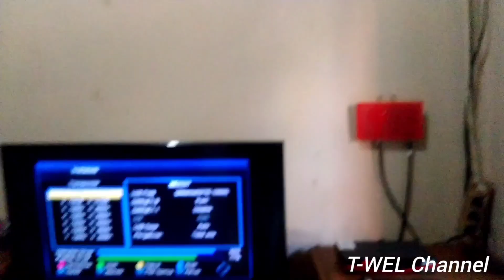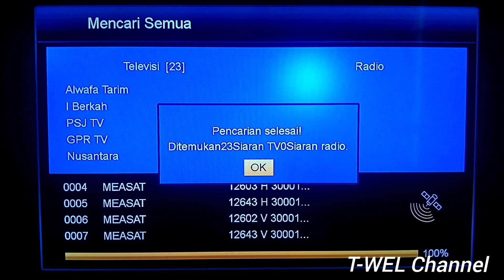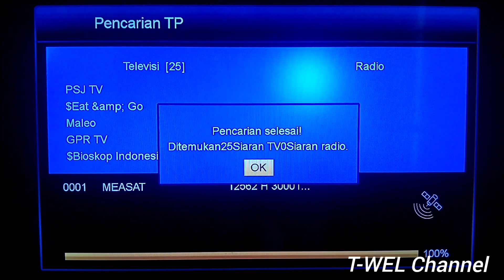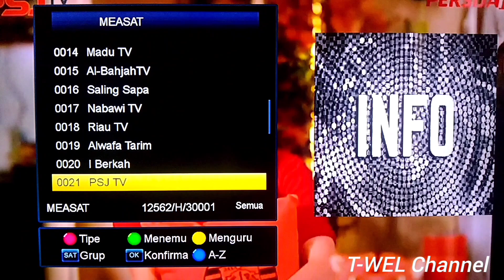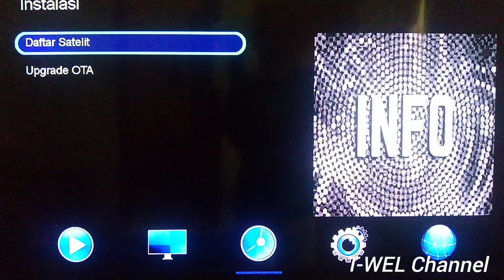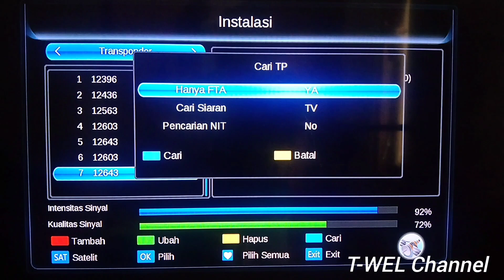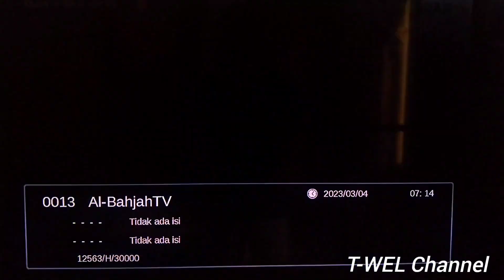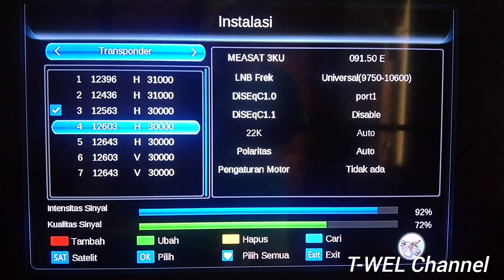Update channel tv satelit measat 3 KU band 2023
sahabat T_WEL channel setelah beberapa pekan ke belakang tv satelit ninmedia atau kugosky mengalami gangguan siaran kini tv satelit ninmedia sudah bisa bersiaran kembali , namun kini tidak lagi di frekuensi yg lama yaitu di satelit asiasat 9 ku band tapi kini ninmedia telah migrasi ke satelit measat 3 ku band.
jadi bagi anda yg belum menggeser antena parabolanya , silakan anda memutar parabola anda ke satelit measat 3 ku band dan fokuskan sesuai lokasi anda masing masing.